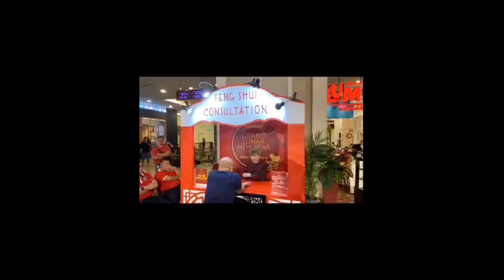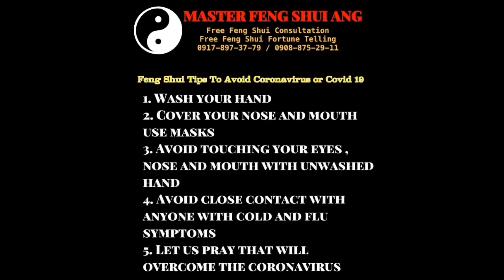MASTER ANG FENG SHUI - LUCKY CHARMS PROTEKSYON SA KALUSUGAN SA PANAHON NA MAY CORONA VIRUS SUBUKAN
Libre po ang feng shui consultation at hula , ang dapat lang po yon gawin ay tumawag para sa libre feng shui appointment , Kung kayo ay may katanungan tumawag kayo sa 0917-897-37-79 /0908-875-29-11 hanapin si Master Ang